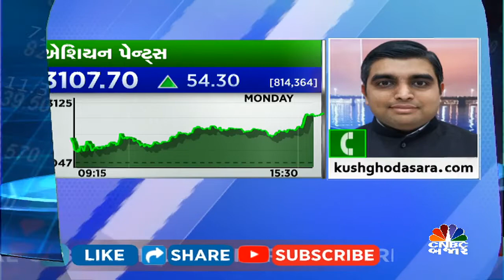Buy Asian Paints | Trading call by Kush Ghodasara | Stock to Buy | Stock in News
CNBCBajar | Market | આજે ક્યાં સ્ટોક કરાવશે કમાણી? જાણો kushghodasara.comના કુશ ઘોડાસરા પાસેથી